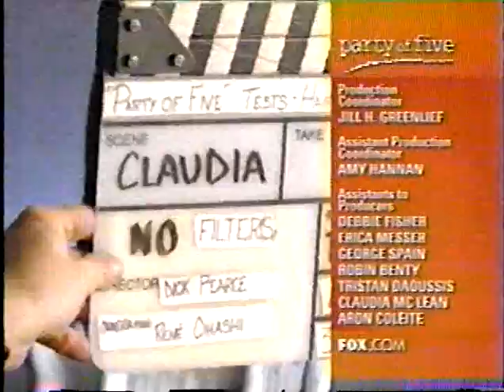Behind the stars 90210 Party of Five